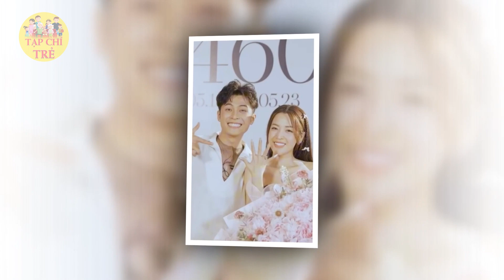Hé lộ gia thế KHỦNG diễn viên Puka - vợ sắp cưới của Gin Tuấn Kiệt